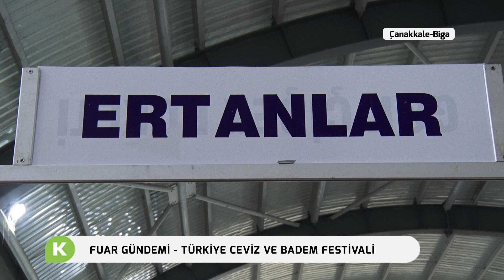ERTANLAR MAKİNA TÜRKİYE CEVİZ VE BADEM FESTİVALİ